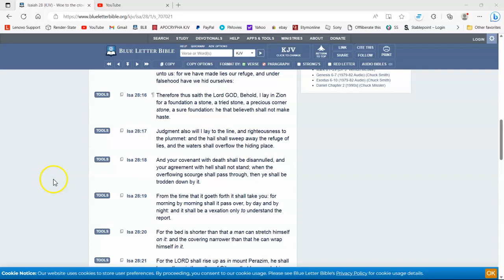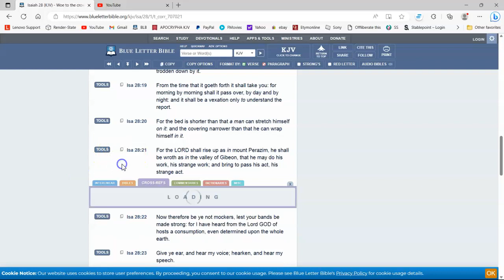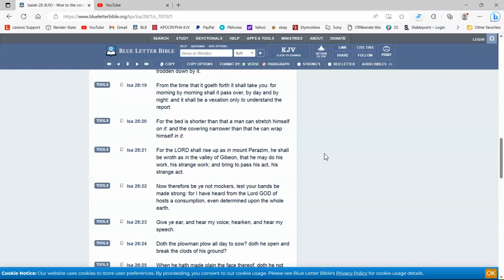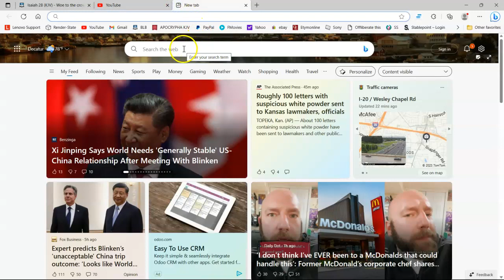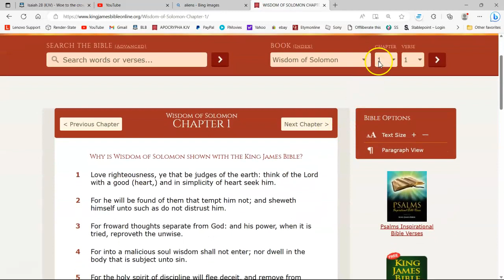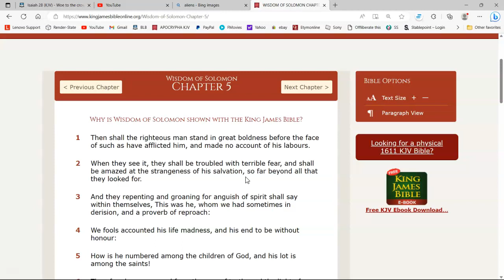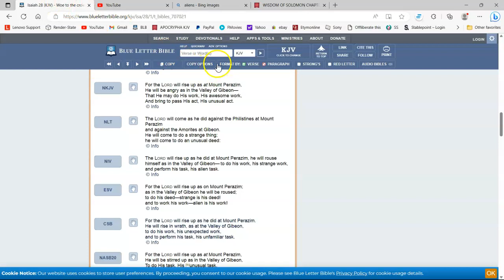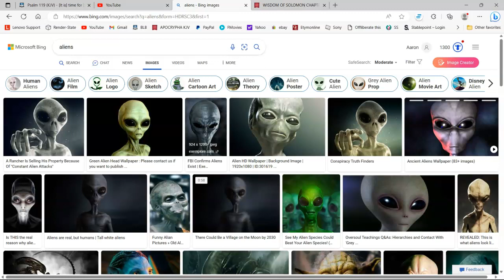There Will Be An ALIEN ATTACK But Not The Kind You Think